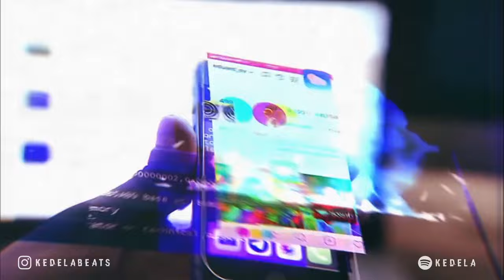KEDELA - DELETED (Official music video)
♪ Track: KEDELA - DELETED